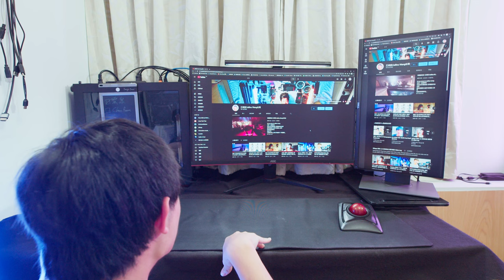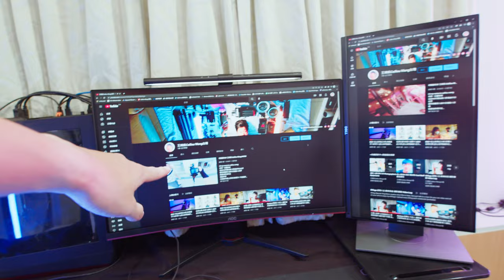專業電腦桌改造 百萬攝影師房間有甚麼? 攝影師房間大公開 Part.4 剪輯鍵盤 後製tourbox 電腦硬體規格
攝影師房間大公開 Part.4 剪輯 調色 後製 硬體設備